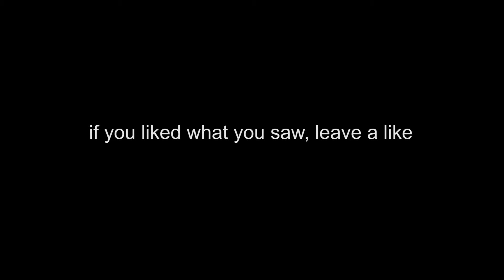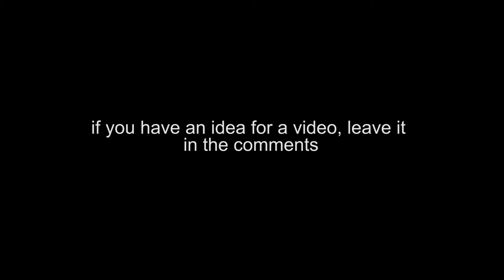99 EDDIE MURRAY DEBUT!! MLB THE SHOW 21 GAMEPLAY